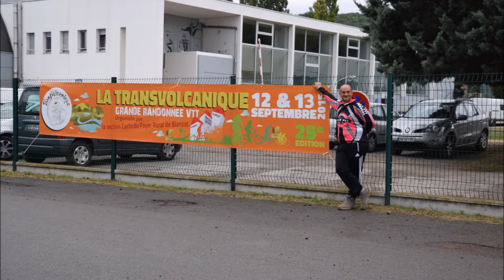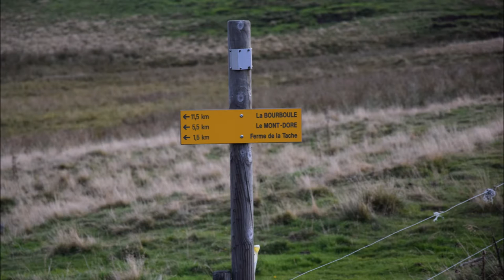transvolcanique 2015 esy vtt vergeal